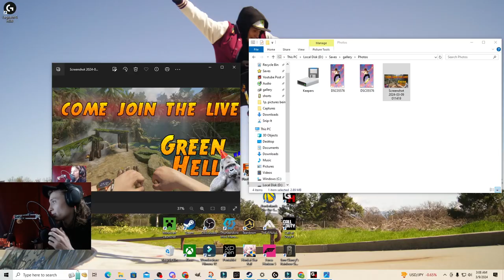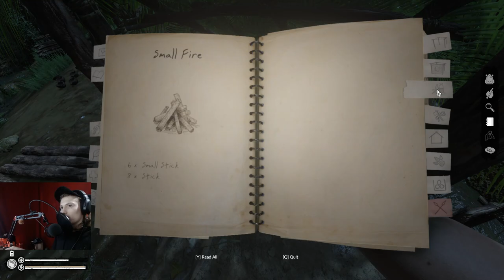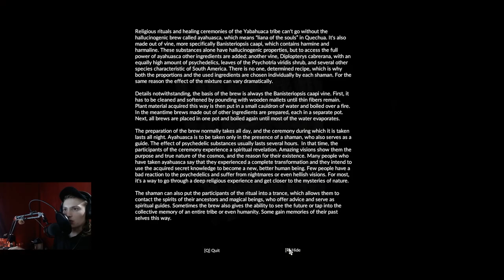green hell episode 3 uncut